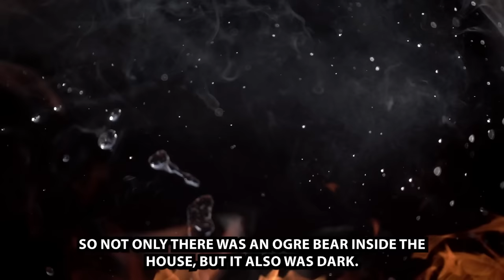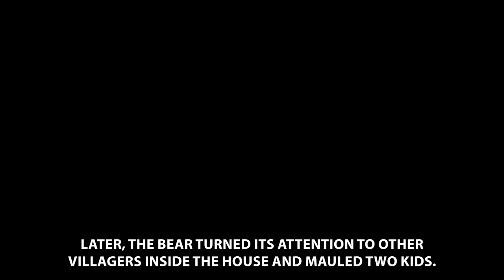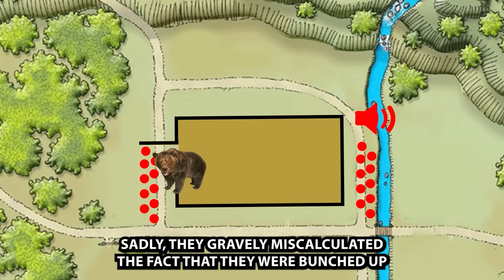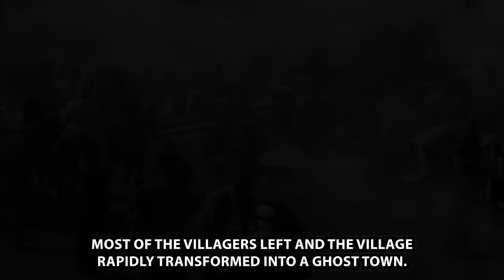Real Story That Sounds Like Anime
► MY HAT Some animals are just built different.

0:00 - intro
0:20 - the village
0:53 - first appearance
2:00 - first attack
4:07 - second attack
7:31 - people had enough
7:50 - legendary hunter
8:51 - government joined the hunt
10:30 - they found it
11:20 - now or never
12:00 - conclusion